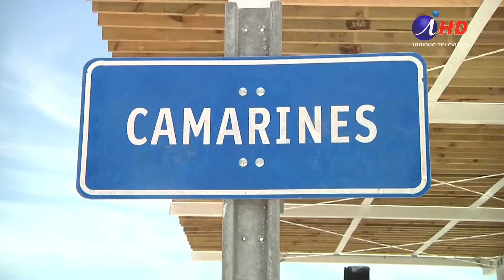SUBSECRETARIO DE OBRAS PÚBLICAS INAUGURÓ OBRAS DE PLAYA BELLAVISTA (2019.01.31) Iquique TV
Con la presencia del subsecretario de Obras Públicas Lucas Palacios, los vecinos del tradicional barrio El Morro inauguraron las obras de la segunda fase del mejoramiento de playa Bellavista. Obras que estuvieron detenidas por varios meses y que hoy son los propios habitantes del tradicional barrio, quienes lo reciben felices.